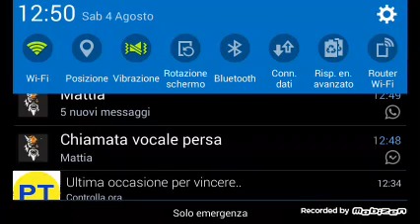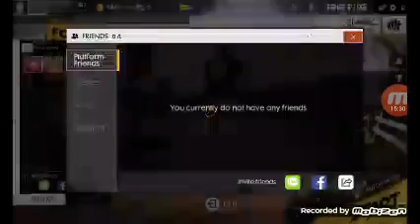Free fire 3 kill